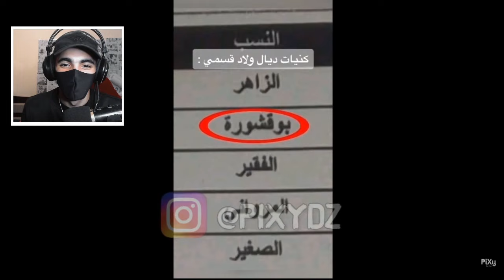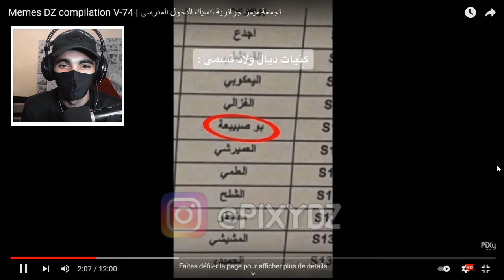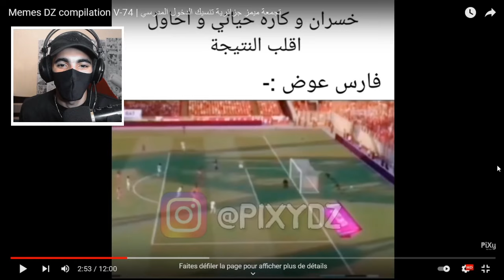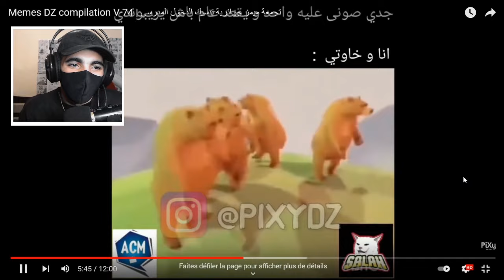تضحك تخسر | نتحداك ما تضحكش 😂 | Memes Dz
Turn ON the 🔔🔔🔔

 🔰H1SOK4's Setup:
-MotherBoard: H81-M
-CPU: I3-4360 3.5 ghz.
-GPU: Gigabyte Windforce GTX 960 2gb.
-RAM: 16gb 1666mhz ddr3.
-Storage: HDD 500gb.
-PSU: Coolermaster 500 watt v3.
-Case: SPIRIT OF GAMER DEATHMATCH5.
-Microphone: BM-800U.
-Monitor (main): samsung 24" 60hz.
-Monitor (secondary): AOC 24" 60hz.
-Camera: Smartphone's Camera.